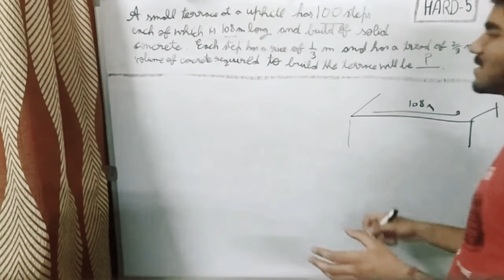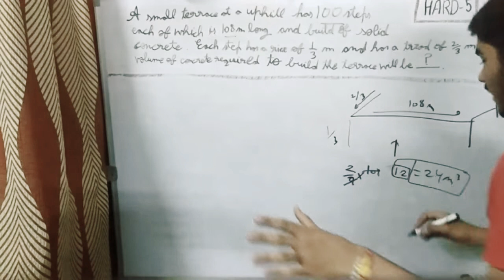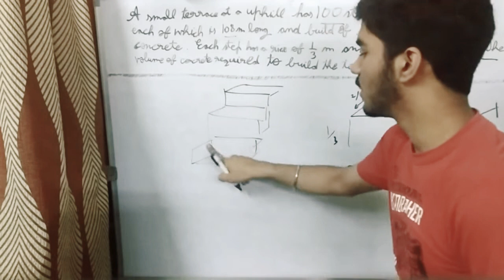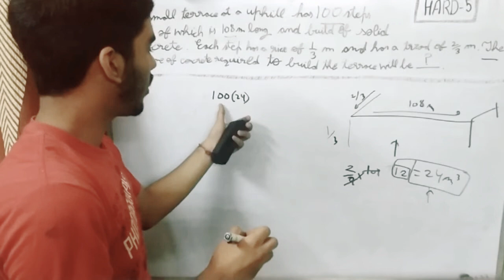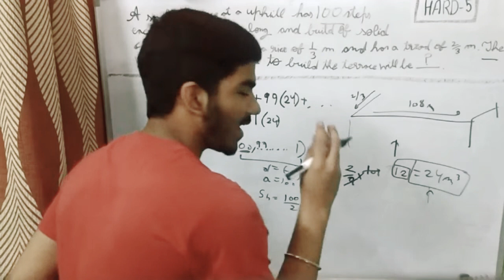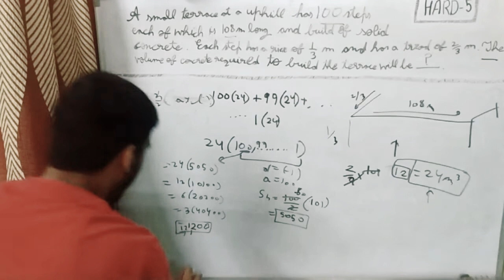HARD QUESTION-5, surface areas and volume, class-10th term-2 revision